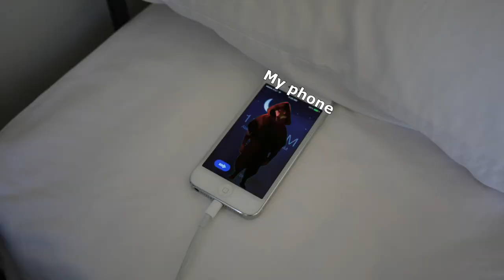Puss in Boots Hears Death Whistle meme : I GO TO BED EARLY